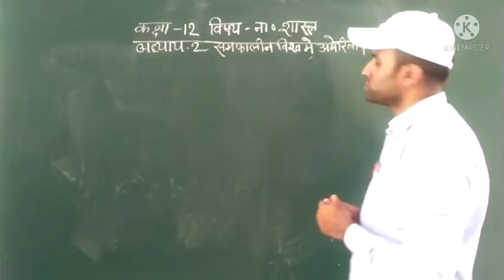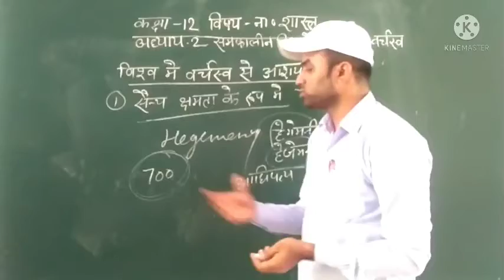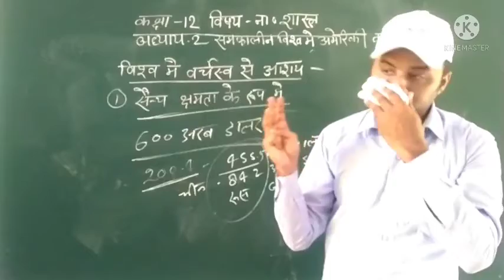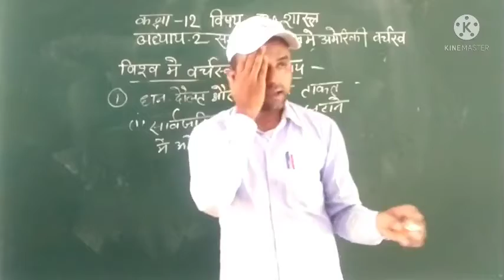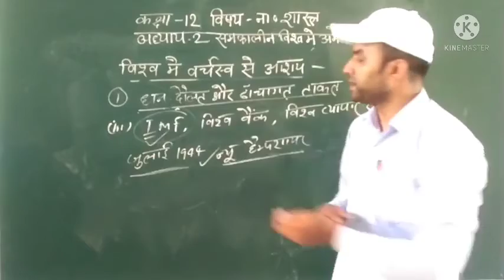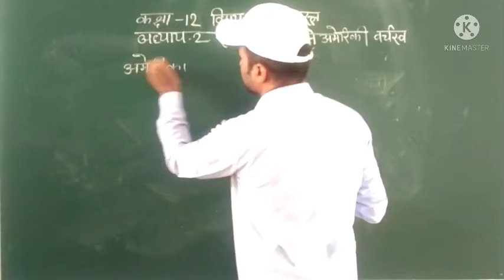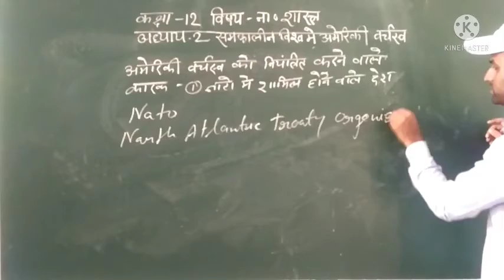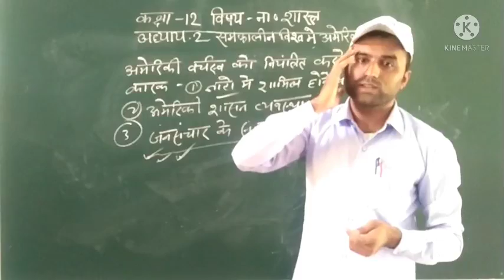Class-12, Subject- Civics, Chapter-2